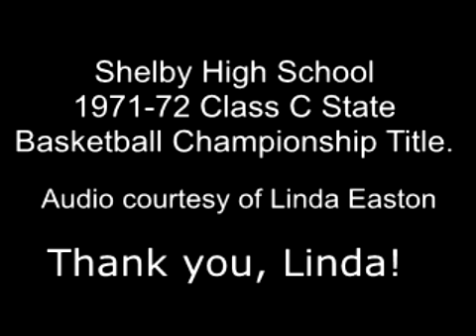Shelby High School 1971-72 Class C State Basketball Championship Title [Audio Only]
Audio of the SHS 1971-72 Class C State Basketball Championship Title.   Audio courtesy of Linda Easton